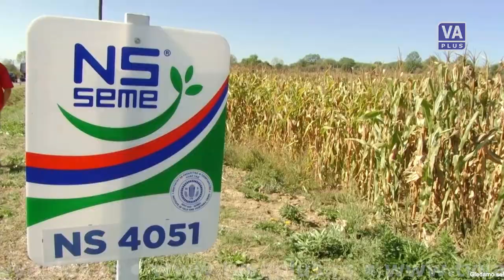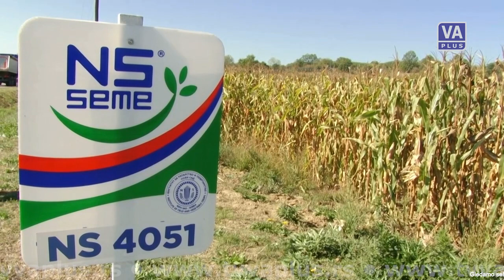Jutarnji PROGRAM - Snezana Stojković Jeftić (15-10-2019)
Jutarnji program Televizije Valjevo Plus, utorak 15. oktobar 2019. godine.
Gost: Snezana Stojković Jeftić